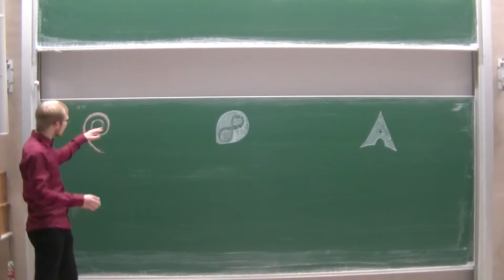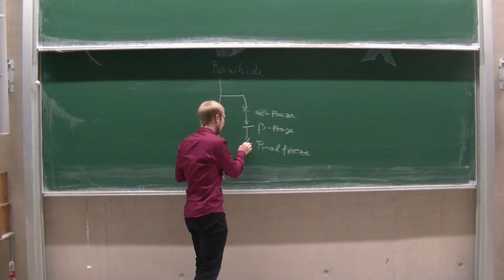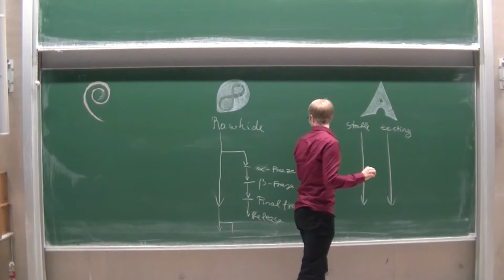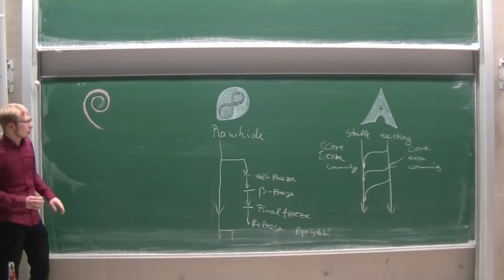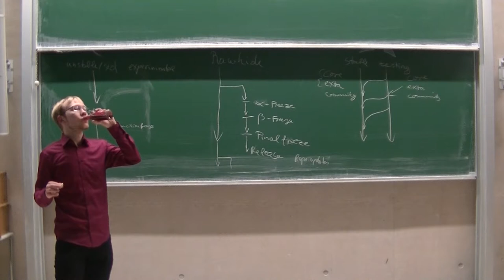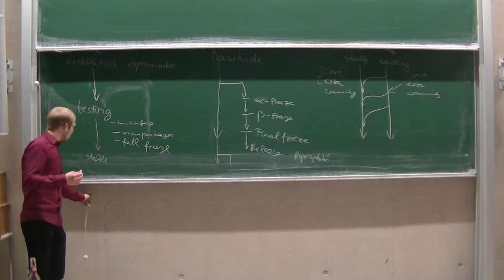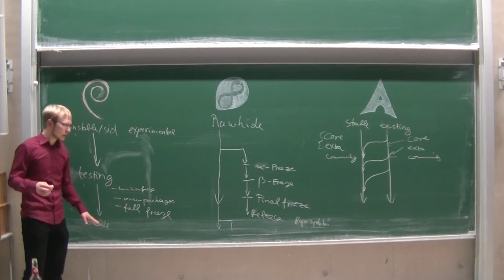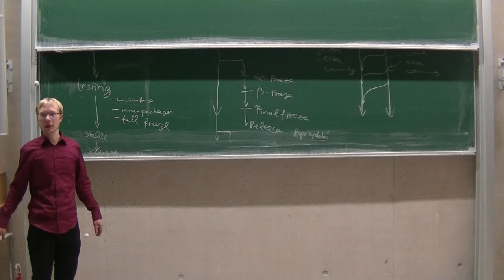[c¼h] How to develop distributions?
Wir alle benutzen Distributionen auf unseren Rechnern, die viele von uns Linux-Distributionen. Aber wie wird so eine Linux-Distribution eigentlich entwickelt?

Dieser Frage wollen wir nachgehen und uns das Entwicklungsmodell einiger großer Linux-Distributionen ansehen und nachzeichnen, wie es dazu kommt, dass wir neue Versionen solcher Distributionen mit neuem heißem Scheiß drin bekommen.

Momentan geplant: Debian, Fedora, Arch. Andere Distributionen ggf. auf Anfrage.